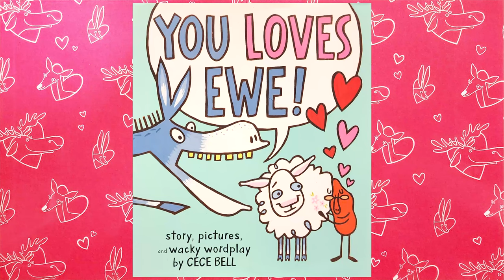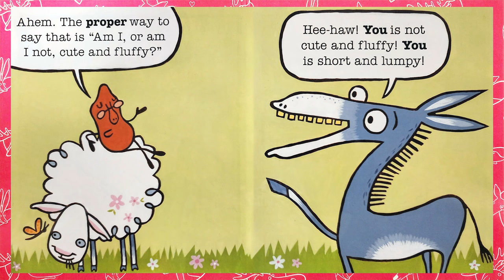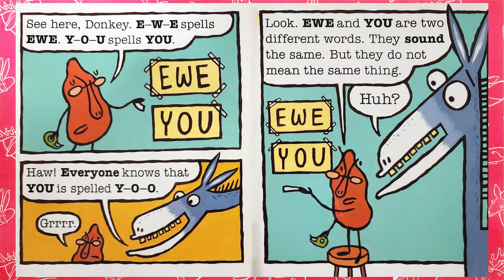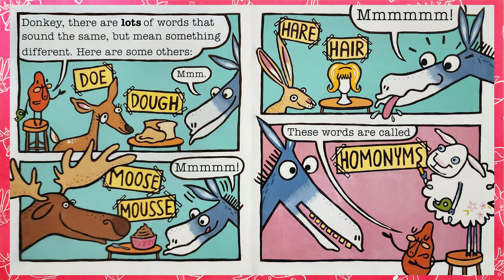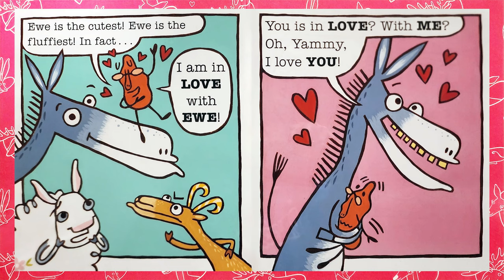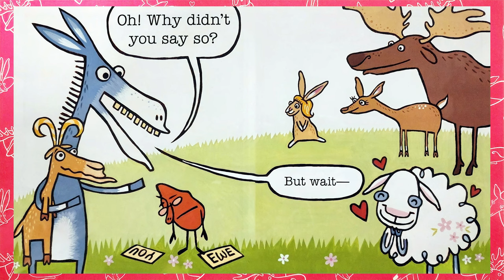You Loves Ewe - Children's Book - Educational Story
Learn about Homonyms with me!

Welcome back to Bed Books Bites. Enjoy listening to us read books whether that is during the day or right before bed. We hope your kids enjoy these stories just as much as our kids have. And remember, don't let the bed books bite, bite back! ;)